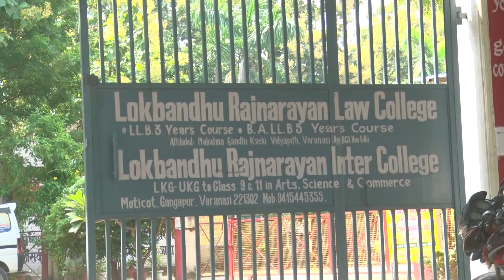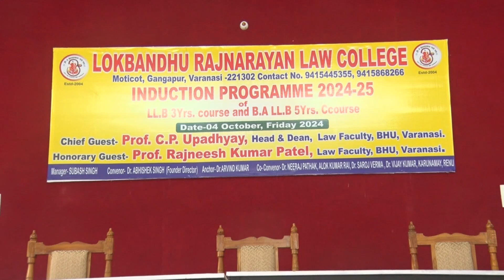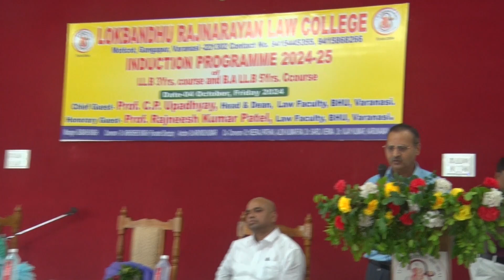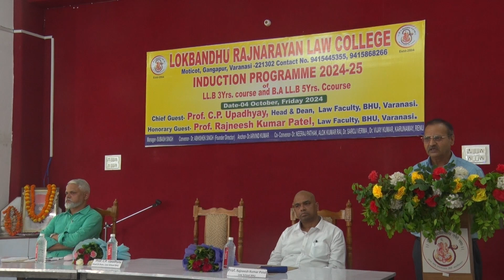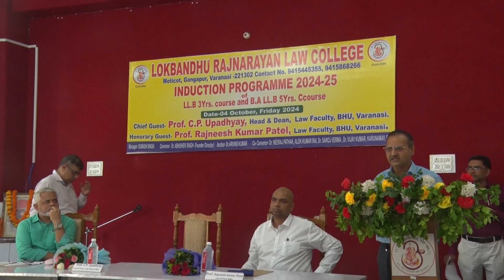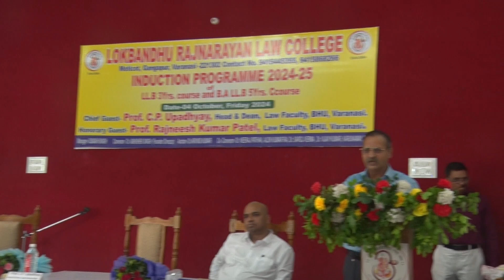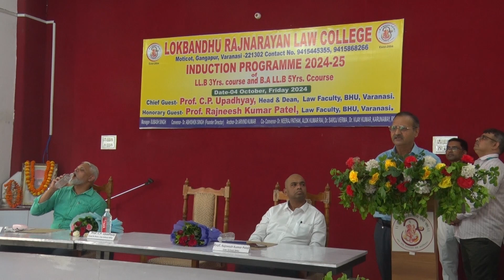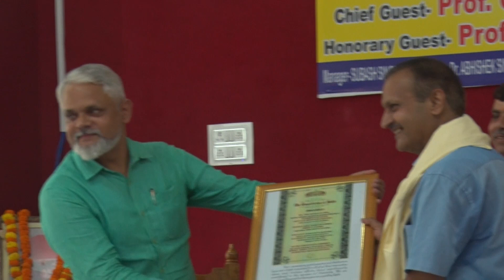INDUCTION PROGRAMME OF LL.B 3 YR COURSE AND BA LLB 5 YR COURSE 2024-25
MERITORIUS STUDENTS AWARDED AND BOOK ON CONSTITUTIONAL LAW BEING AWARDED TO NEWLY INDUCTED STUDENTS OF LAW.